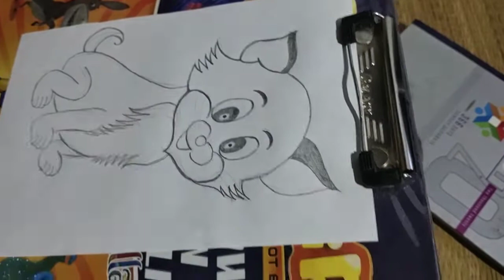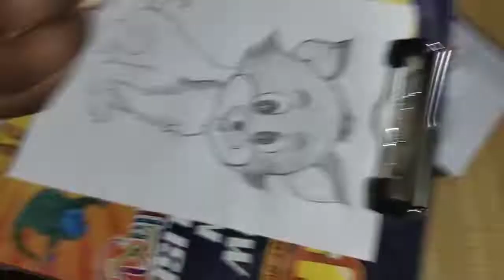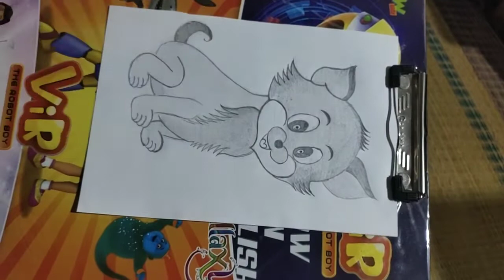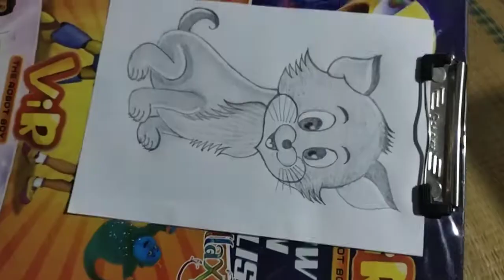cat pencil drawing/Easy cat drawing.